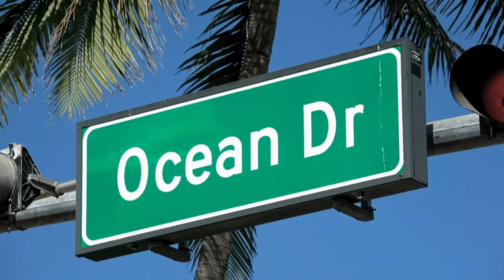The Plus One (2023) Ashanti movie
Lizzie only request of her "Male of Honor" Marshall is that he doesn't bring his hated ex Marie to her destination wedding. But lovesick Marshall brings her as his plus one, and Marie does everything in her power to wreck Lizzie's big day.

Director Erik White
Writers  Brendan Bradley, Austin Highsmith Garces,
Stars    Jonathan Bennett, Alexis Baca, Michelle Hurd, Cassandra Scerbo, Ashanti, Jaymes Vaughan, Cathy Shim, Austin Highsmith Garces,Julissa Bermudez,J. Teddy Garces,
Filming locations USA
released year      October 3, 2023 (United States)
Production:  RNR Media, Almost Never Films Inc.

onwardmovie is the best channel to watch the movie trailers, movie images trailer, place images in movie.
onwardmovie website and channel claim no ownership.